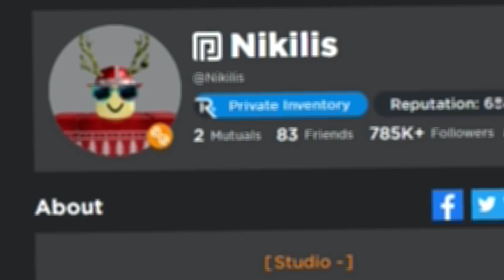WILL I GET BANNED FROM MM2 FOR THIS?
⭐️USE STAR CODE “MUD" WHEN PURCHASING ROBUX/PREMIUM⭐️
✅Look Down Below For Links ➡"Click Show More"⬅